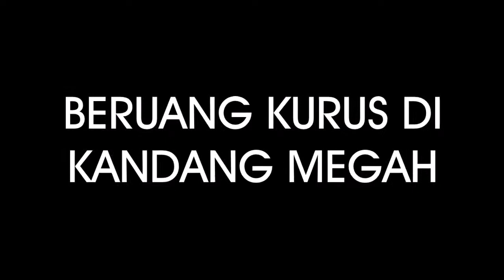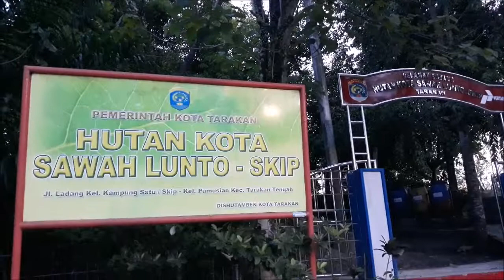Miris, spesies langka ini dikandang dengan makanan yang kurang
Beruang kelaparan, padahal ditempatkan di kandang besar di kawasan Hutan Sawah Luntoh, Tarakan, Kaltara!!

Selengkapnya baca SKH Radar Tarakan, edisi Senin 17 September 2018 atau prokal.co